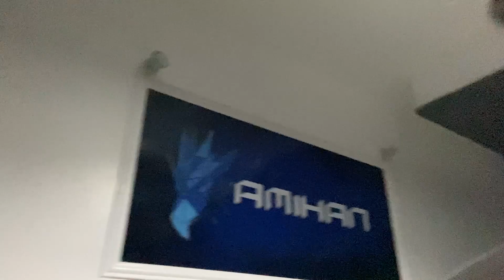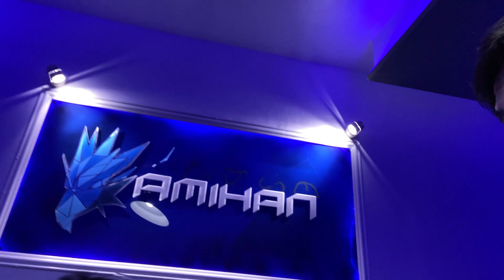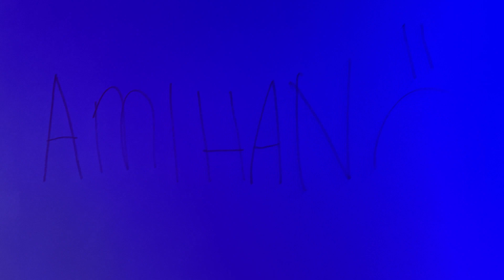PAALAM AMIHAN - TINALO NG NXP SOLID AT TEAM BASURA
Tapos na ang bagyo, tapos na rin ang Amihan Esports? AWTS GEGE. salamat na lang sa lahat. God bless